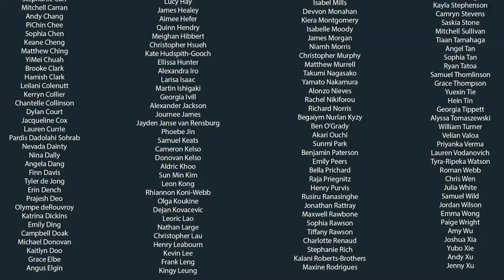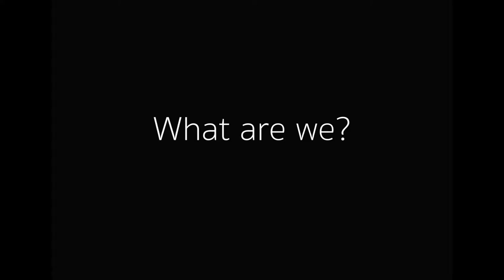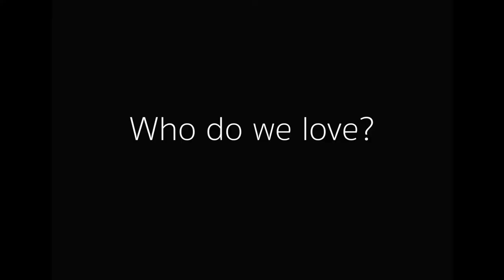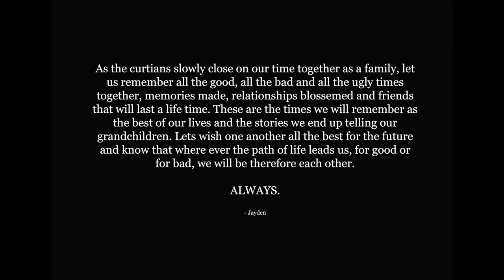Glendowie College - Class Of 2017